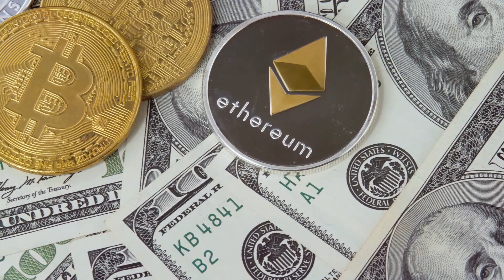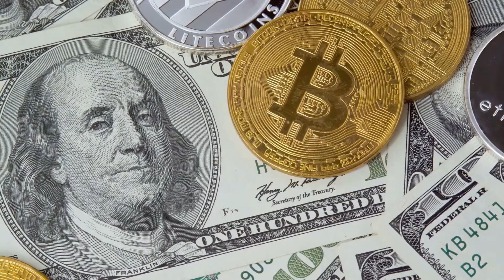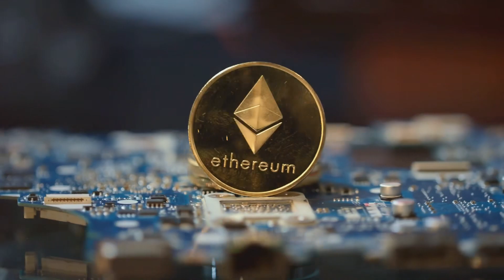Staked ETH: A Security or Not? Galaxy Research Weighs In by Kim's Workspace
Explore the complex world of cryptocurrency regulation with us as we dive into Alex Thorn from Galaxy Research's recent concerns about the SEC's stance on staked ETH potentially being classified as a security. What does this mean for the future of Ethereum and for investors? We'll break down the implications, the legal framework, and what you need to know to stay informed. Join us for an in-depth analysis of this developing story in the crypto space.